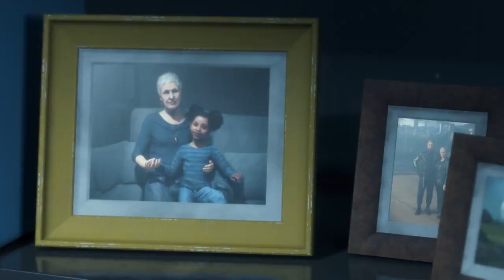《死亡擱淺 導演剪輯版》預告 Death Stranding Director’s Cut Trailer